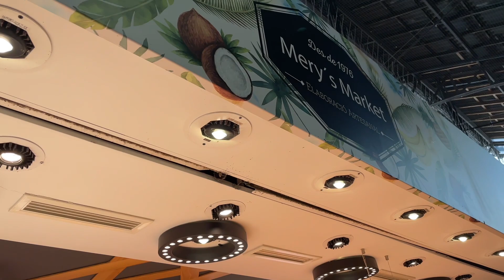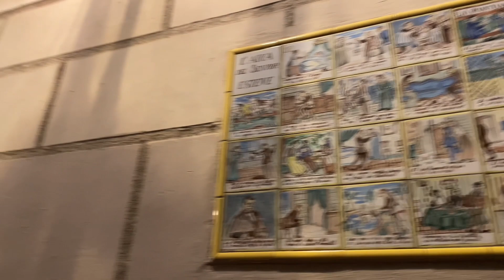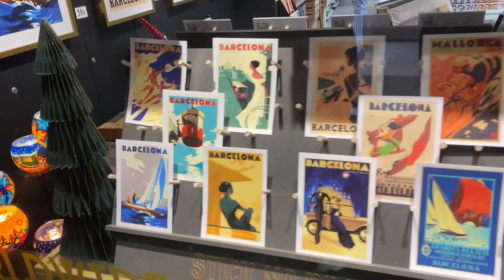Влог из Испании. Гуляем по Барселоне. Море и достопримечательности. Невероятный Гауди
VLOG

Приветики! Это влоговое видео из Испании. Я в Барселоне по работе и нашла пару деньков, чтоб заснять прогулку по центру Барселоны, катамаран и море.

5евро на следующую покупку на сайте makeuprevolution (при покупке от 30 евро)

CHRISTINA-RK2N